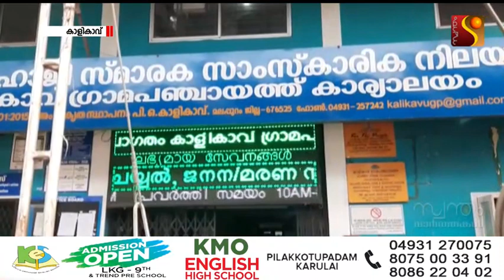പ്രധാൻമന്ത്രി കിസാൻ സമ്മാൻ പദ്ധതിയിൽ അംഗങ്ങളായുള്ള കർഷകർക്ക് വ്യാജ സന്ദേശം.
കർഷകർ നെട്ടോട്ടത്തിൽ